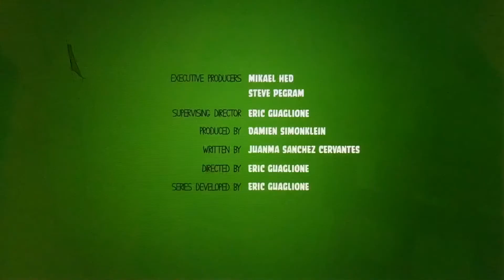Piggy tales pigs at work mind the gap episode